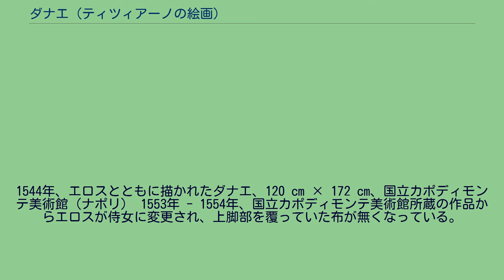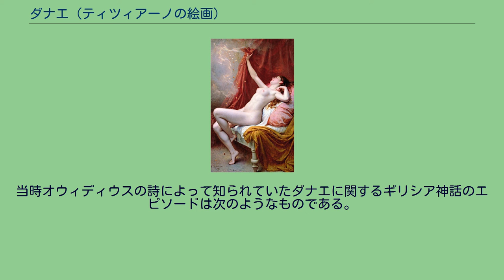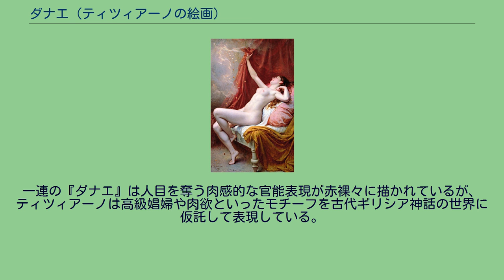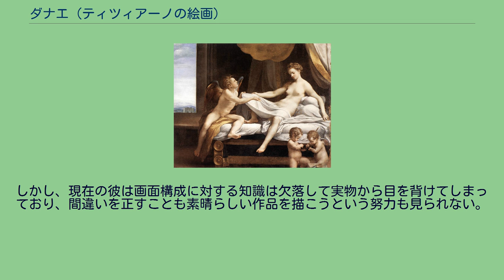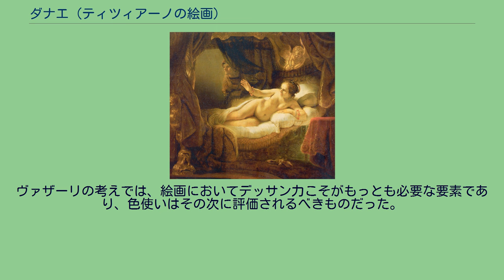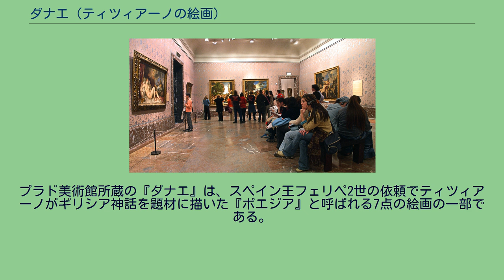ダナエ (ティツィアーノの絵画)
1544年、エロスとともに描かれたダナエ、120 cm × 172 cm、国立カポディモンテ美術館（ナポリ） 1553年 - 1554年、国立カポディモンテ美術館所蔵の作品からエロスが侍女に変更され、上脚部を覆っていた布が無くなっている。
129 cm × 180 cm、プラド美術館（マドリード） 1553年 - 1554年、プラド美術館の作品と人物像はほぼ同じだが、画面左の犬が描かれていない。
エルミタージュ美術館（サンクトペテルブルク） 1564年、ティツィアーノ工房作といわれ、プラド美術館所蔵の作品に描かれた犬の代わりにピンクの花が描かれている。
美術史美術館（ウィーン） 『ダナエ（伊: Danae）』はルネサンス期ヴェネツィア派の巨匠ティツィアーノ・ヴェチェッリオが描いた一連の絵画。
ギリシア神話の登場人物ダナエをモチーフとして少なくとも5点の作品が描かれたとされ、現在知られているのはイタリア・ナポリの国立カポディモンテ美術館、スペイン・マドリードのプラド美術館、ロシア・サンクトペテルブルクのエルミタージュ美術館、オーストリア・ウィーンの美術史美術館にそれぞれ所蔵されている4点の絵画である。
古代ローマの詩人オウィディウスの著作『愛の詩』によれば、ダナエは自身が産む息子がダナエの父を殺害するという神託を受けたため、地下室に幽閉された。
この神託を知っていたにもかかわらず、ダナエは黄金の雨に身を変えたオリュンポスの主神ゼウスに誘惑され、男児を身籠もった。
『ダナエ』の最初のバージョンは1544年から1546年に描かれ、現在ナポリの国立カポディモンテ美術館が所蔵している。
その後ティツィアーノは芸術家のパトロンとしても有名なスペイン王フェリペ2世の求めに応じて『ダナエ』を2点制作した。
フェリペ2世の宮廷画家だったディエゴ・ベラスケスもイタリアを訪れていたときにティツィアーノの作品を目にしている。
構成はどのバージョンもほとんど同じだが、子犬が描かれていたり、ダナエ以外の描かれている人物が異なるなどの差異は存在する。
どのバージョンでもダナエは官能的な美女で、脚が開かれ、さらに左脚が軽く曲げられたポーズが強調されて描かれている。
ティツィアーノの『ダナエ』はレンブラント、ヴァン・ダイク、さらにはクリムトに大きな影響を与えた作品であり、彼らは後に独自の『ダナエ』を描いている。
ジョルジョ・ヴァザーリによれば、ミケランジェロが現在プラド美術館所蔵の『ダナエ』を目にしており、この作品でのティツィアーノの色彩感覚を賞賛したが、後にティツィアーノのデッサン力について批判的な言動をとったとされている。
プラド美術館所蔵の『ダナエ』はスペイン王フェリペ2世の依頼でティツィアーノが描いた、『ポエジア』という総称で知られるギリシア神話を題材とした作品群の一部である。
当時オウィディウスの詩によって知られていたダナエに関するギリシア神話のエピソードは次のようなものである。
アルゴス王アクリシオスが男児を授かるかどうかの神託を受けたところ、王自身は男児に恵まれないが娘のダナエが息子を産み、そしてその息子にアクリシオスは殺されるという予言が下った。
この神託を恐れたアクリシオスは男性が近づかないようにダナエを地下室に幽閉する。
ダナエは自身の息子が父王を殺害するという神託を知っていたが、黄金の雨に化身したゼウスに誘惑され、男児を妊娠してしまった。
ダナエが男児ペルセウスを出産したことを知ったアクリシオスは、自身の孫ペルセウスがゼウス神の子供であることを無視して、母子を箱に閉じ込めて海へと流してしまう。
母子が閉じ込められた箱はセリーポス島に漂着し、ペルセウスはその島のディクテュスによって育てられた。
その後成長したペルセウスは、事故とはいえ神託通りにアクリシオスを殺害することになる。
アクリシオスの死因については文献によって様々な説がある。
古代ローマ時代の著作家アポロドーロスの作品とも言われる『ビブリオテーケー』によれば、神託の内容をペルセウスが知ったことが分かると、ペルセウスを恐れたアクリシオスはテッサリアへと亡命した。
テッサリアではラリサ王テウタミデスが亡くなった父のための追悼競技大会を開催しており、その競技大会の円盤投...